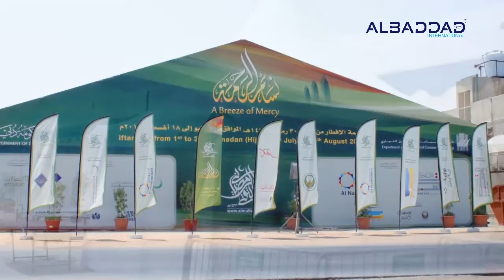Tent Types - AL Baddad International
Al Baddad International - 40+ Years Manufacturing in UAE. Market Leader and Largest Range / Sizes of Tents! Rental / Purchase. Western /Arab Event Furniture, Interiors, Lighting, AC, Prefab, Bathrooms, Shelters and Garden Furniture.

البداد العالمية احدى شركات البداد القابضة تاسست عام 1971، وتمتد فروعها في جميع أنحاء العالم )الامارات -- قطر- السعودية -- عمان -- الأردن -- امريكا- البحرين -- أستراليا(. وتشمل أنشطتها كل من صناعة وتأجير القاعات المتنقلة بأحجام وتصاميم عصرية، المباني الجاهزة، مباني لمساكن واستراحة العمال، المكيفات، الاضاءة واكسسوارات الحفلات والمناسبات، المستودعات، صناعة الألمنيوم والزجاج، ومفروشات الحدائق .

للحجز والاستفسار يرجى الاتصال بنا على
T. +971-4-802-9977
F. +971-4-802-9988